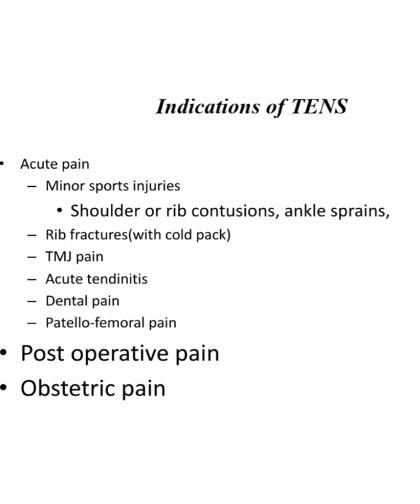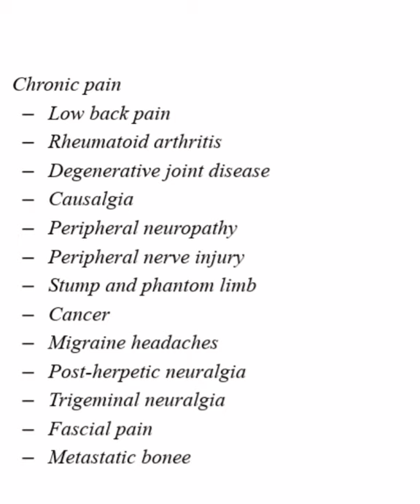Transcutaneous Electrical Nerve Stimulation (TENS)- indication, contraindications, benefits,adverse